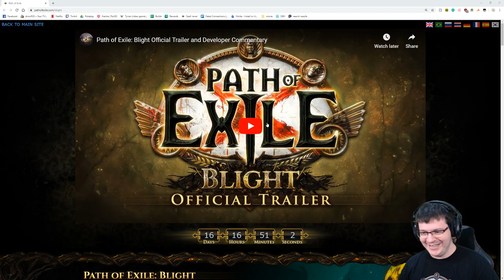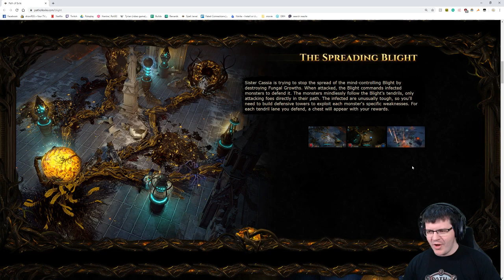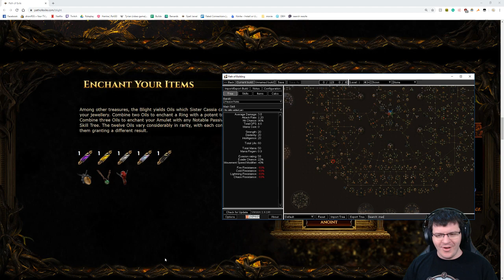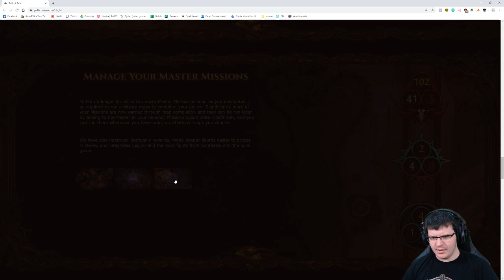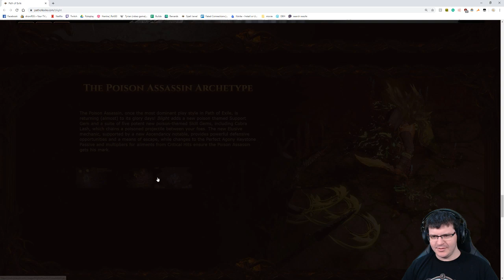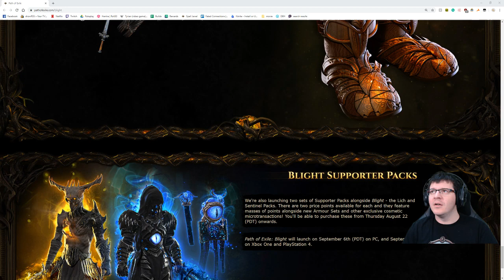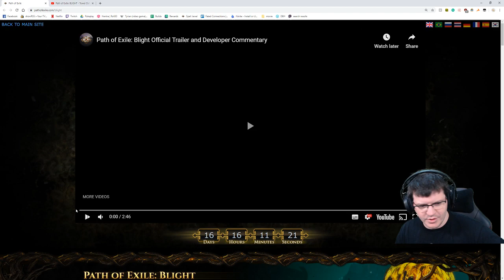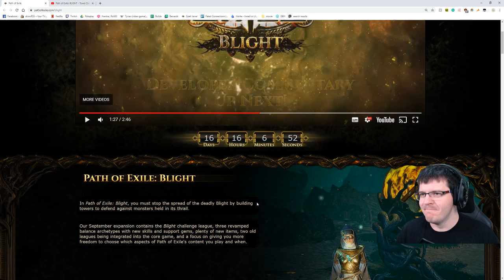POE 3.8 Blight Reveal - Initial Reaction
First look at Path of Exile's 3.8 league launching in September - Blight League. Initial thoughts and impressions, very hyped!